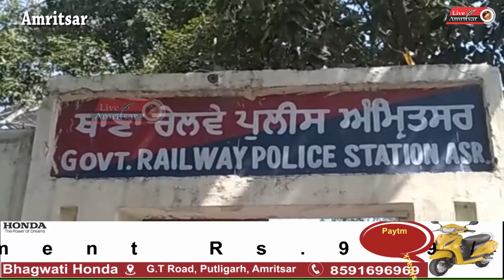4 thief with ToyGun and Knife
जीआरपी पुलिस ने रेलवे स्टेशनो और अन्य स्थानों से चोरी करने वाले गिरोह का किया पर्दाफाश
चार आरोपी किए काबू
उनके पास से दो तेजदार चाकू और एक खिलौना पिस्तौल की गई बरामद